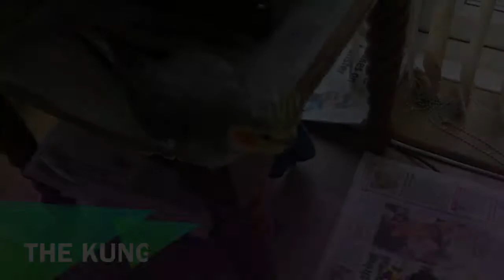TooneTV : The Kung Fu Kiwi